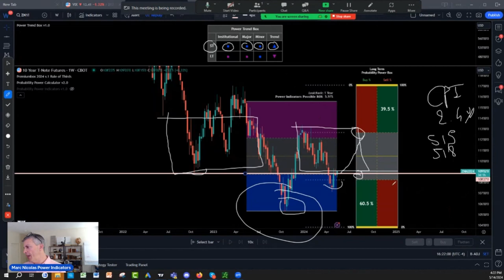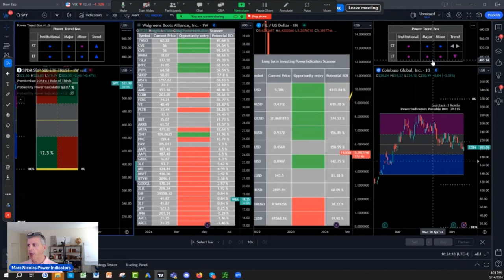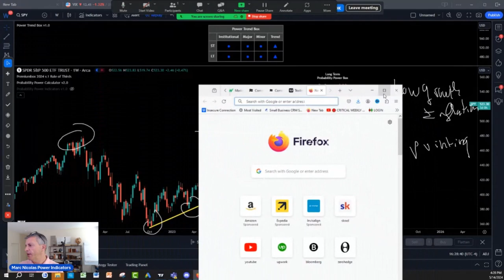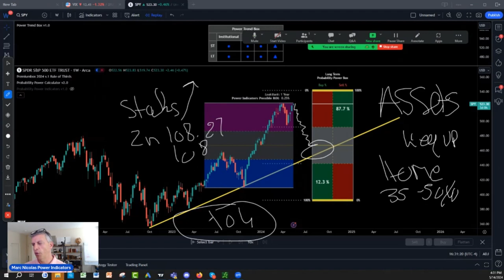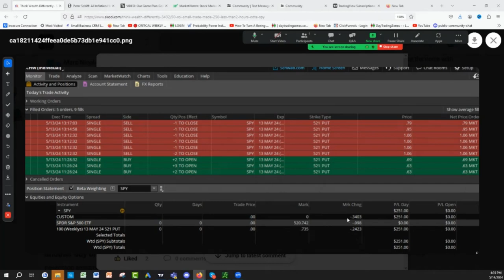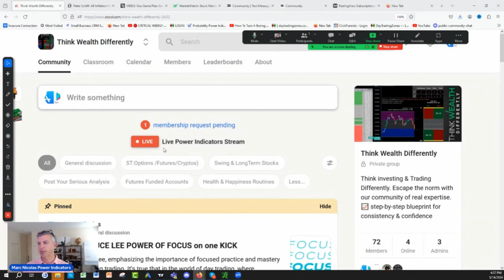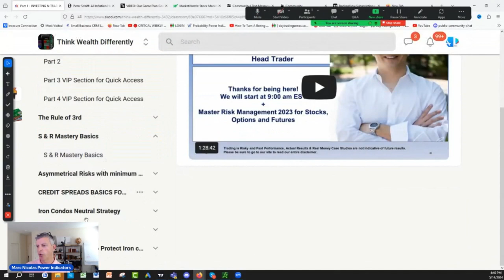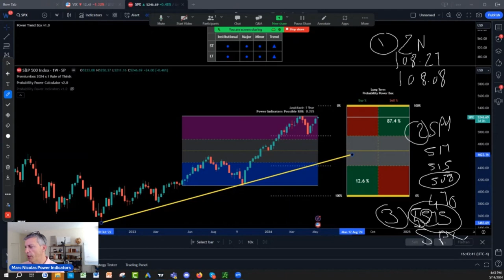Key Stock Market & Bond Analysis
What is Next:

1) 🔍 Join our NEW 24/7 Free Think Wealth Differently program! 📈 Unlock a FREE unique visual indicator for swing trading & long-term investing. 🔄 Learn the Probability Rule of 1/3 (Lite Version) for Stocks, Futures, Cryptos, Funds, & ETFs! 💡 Enjoy FREE courses on Stock Investing, Options/Futures Trading, & Risk Management. ⏰ Get 24/7 access to trade ideas & our calendar of FREE events. 💰 Start thinking wealth differently today! Join now!

2)✅ Seeing IS Believing NOTHING TO LOSE EVERYTHING TO GAIN: FULL POWER INDICATORS SUITE ACCESS  RISK FREE 30 days TRIAL Money Back Guarantee:

3) 🌟 Ready to unlock the Secrets of the Wealthy? Join our FREE Funding and Wealth Community now! 🚀💰

4) Join Our Lifetime Income Partner Program : LIFETIME INCOME Partner Program

5) Get 30 Days Risk Free Premium Probability Power Indicators Suite - All In One ( Apply One time Order Coupon on the Monthly Subscription.

6) ⬇Download our 📱 Iphone App Get the buy caution Sell Zones for the ES S&P 500 futures FREE everyday, get notifications for new videos  and live social media times ext...Also if you are interested in Long Term and Swing Trading crypto options and Stocks for income and wealth check the app premium stuff

7) Get Trading View discount on second recurring payment money 💵 $10 dollar 💵 for monthly and $30 dollars for yearly packages 📦 with our partner link program: